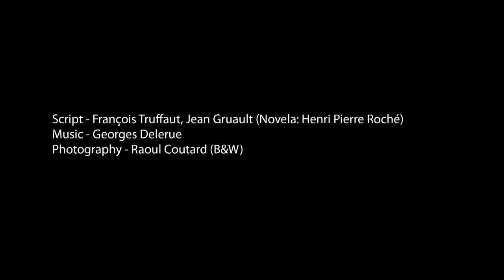Jules and Jim - François Truffaut (Best photos)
Jules et Jim
Year
    1961
Duration
    104 min.
Country
    France
Director
    François Truffaut
Script
    François Truffaut, Jean Gruault (Novela: Henri Pierre Roché)
Music
    Georges Delerue
Photography
    Raoul Coutard (B&W)
Cast
    Jeanne Moreau, Oskar Werner, Henri Serre, Marie Dubois, Vanna Urbino, Sabine Haudepin, Boris Bassiak, Kate Noelle, Anny Nielse